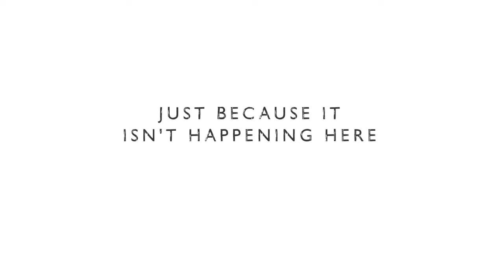Most Shocking Second a Day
Second a day, syria, war, shocking film, shocking video, world war, omg video, stop-motion, apocalypse, disaster, end of the world, year in a life video, chi..